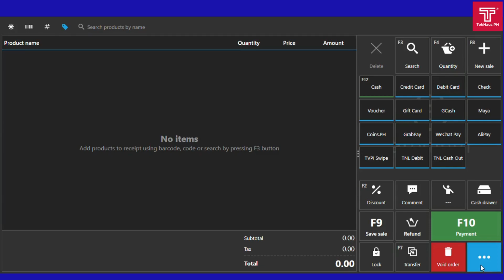Stocks-In : Tekron Windows POS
TekHaus PH Tutorial: How To Add Stocks-In _ Tekron Windows POS